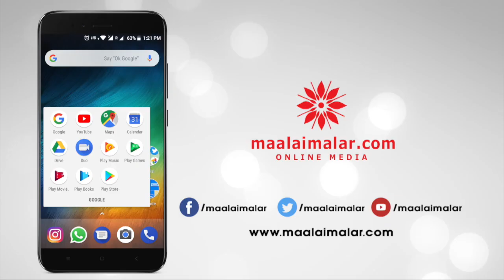Special Meat Biriyani in Chennai | BiriyaniSpecial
பிரியாணியில் கலந்து விற்பது அம்பலம்